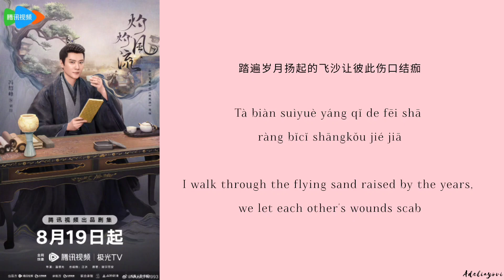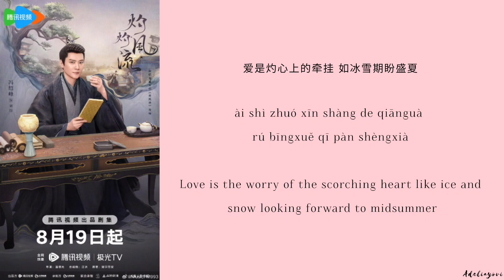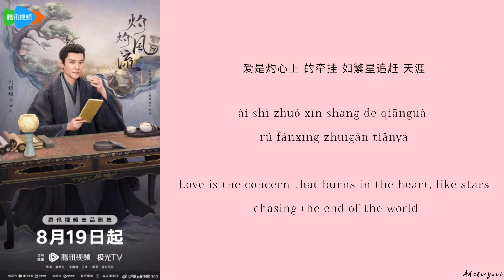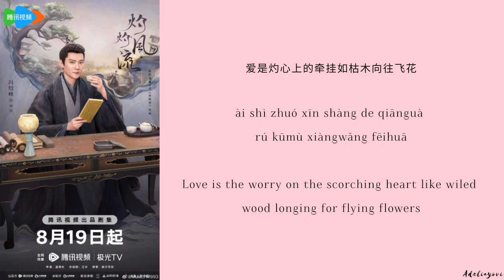灼心 (Scorching Heart) - 刘宇宁 (Liu Yuning) 《灼灼风流 The Legend of Zhuohua》Chi/Eng/ Pinyin lyrics《影视原声带》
Song Name (歌名): 灼心 (Scorching Heart)

Drama Name (电视剧名字):《灼灼风流 The Legend of Zhuohua》